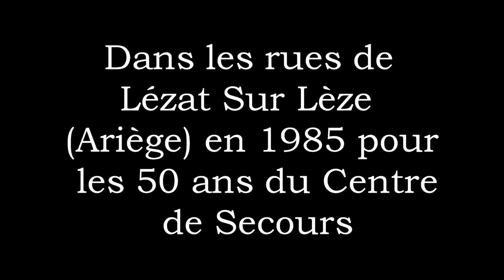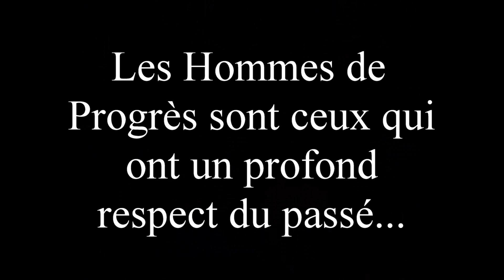Défilé des 50 ans du CS Lézat (09) en 1985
Défilé pour les 50 ans création Cs Lézat (Ariège)